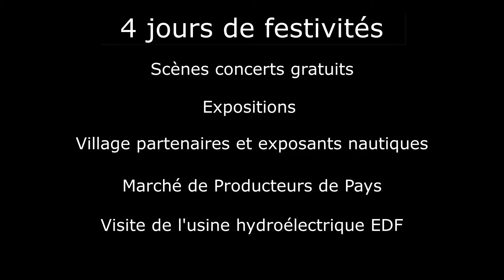Teaser Championnat du Monde de canoë-kayak 2022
C'est l’événement de l'année à Treignac : la petite ville corrézienne accueille l'édition 2022 des championnats du monde de descente en canoë-kayak. Les  champions internationaux se défieront sur les eaux de la Vézère ! En marge des compétions, de nombreuses animations sont programmées : scènes-musicales gratuites, expositions...